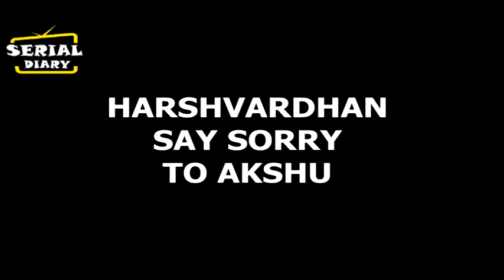YRKKH || OMG !! तो अब HASHVARDHAN मांगेगा AKSHU से माफी, होगा गलती का एहसास..